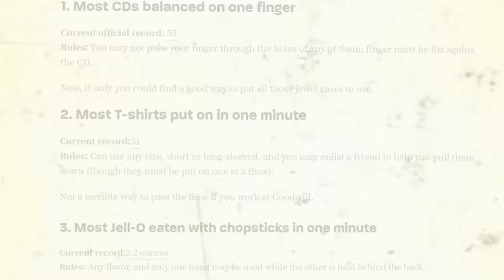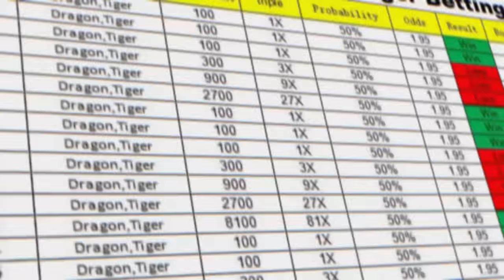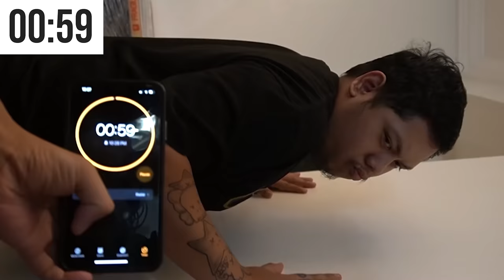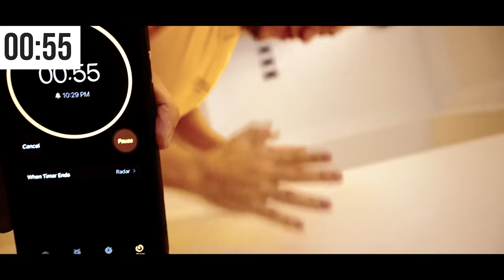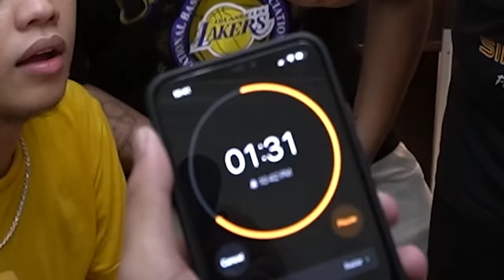Breaking WORLD RECORDS sa Billionaire Gang House!